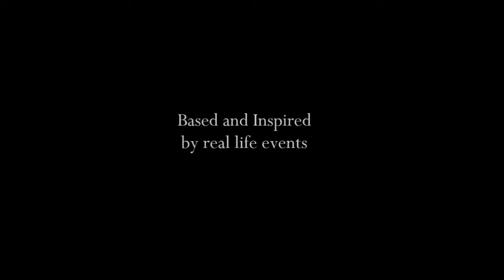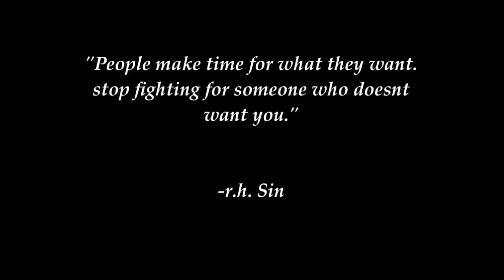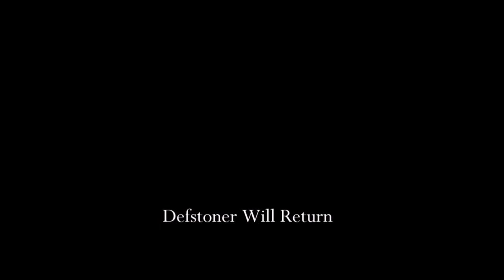Broken Home Episode 4 "Mothers of Many Mothers"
A Defstoner Network Entertainment presents.*
"The Broken Home Series
Episode 2- "Mothers of Many Mothers"
Based and Inspired in True Events.

" On this episode, Defstoner is packing up his things, getting ready to move. His place looks alike a monstrous mess  and pressure seems to be building at him."
Defstoner Network Entertainment 2016*

Warning! I do not take any credit nor do I own any rights to the music depicted in this video!! It was made simply for fun and the enjoyment of bands, for myself and others. All credit for these songs goes to the skilled artists listed above and their respective record labels. If any artist/label does not approve of this video, please feel free to message me and I will immediately remove the video. Thanks
*Ignore*

Defstoner Network 2016*